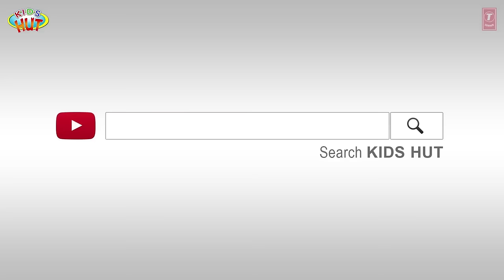SING A SONG OF SIXPENCE | Baby Poems In English | Rhymes For Kids By KIDS HUT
Presenting "SING A SONG OF SIXPENCE | Nursery Rhymes | Rhymes For Kids" by KIDS HUT.

✿ All Voices: Tulsi Kumar ツ

✿‿✿ HELLO KIDS you are enjoying "SING A SONG OF SIXPENCE | Nursery Rhymes | Rhymes For Kids" by Kids Hut.

Baby Poems In English
sixpence none the richer kiss me